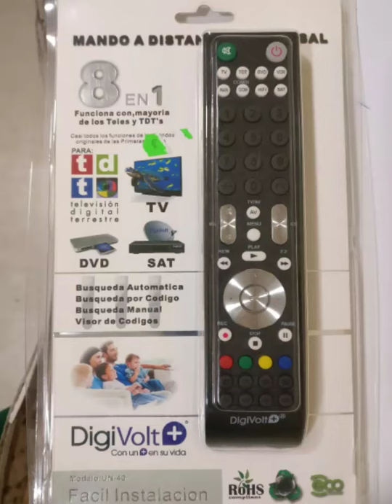Digivolt plus un-40 universal remote control by Hugo Lucas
Digivolt plus un-40 universal remote control 8 in 1.
See how to configure.
Obs.: Photo presentation mode
digivolt+ mando universal un-40